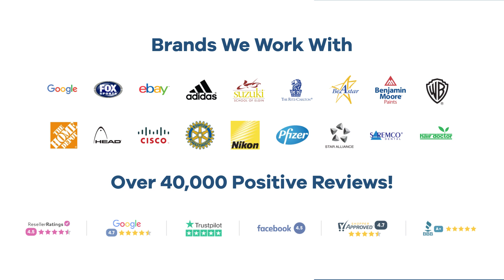Promo Product Review: Ridge Light Up Power Bank| AnyPromo 751540